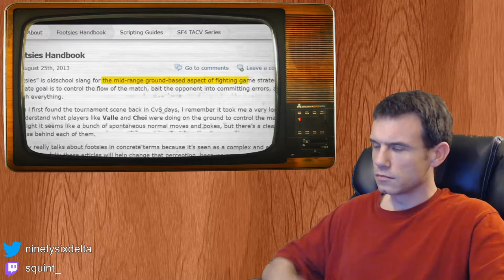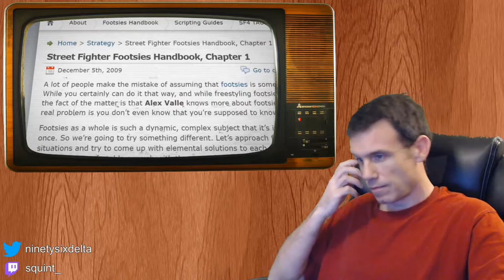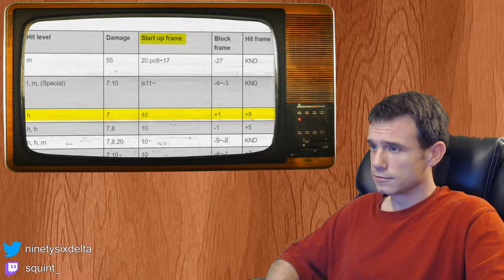Fighting Games Lesson 01: Why Button Mashing Doesn't Work, by Core-A Gaming